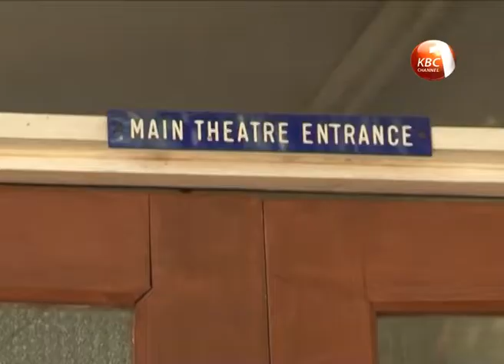Two officers involved in an accident in Kikuyu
Kikuyu Traffic  Base Commandant Rashid Koko is nursing serious injuries after being involved in an accident at Zambezi  along the Nakuru-Nairobi Highway. Koko and his deputy David Moipei had nabbed a matatu plying the Nyahururu-Nairobi route and forced the driver and conductor out. The Deputy Base commandant took control of the vehicle  driving towards Kikuyu traffic police station when they hit a lorry from behind.